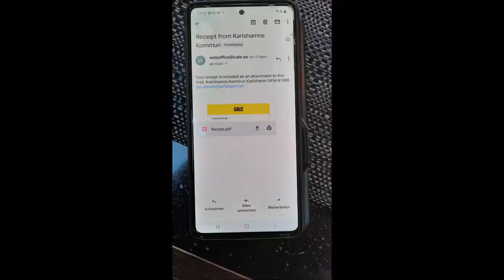2021.09 bis 10 Kristianstad (SE) bis Hittarp (SE)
Links zum Tagebuch